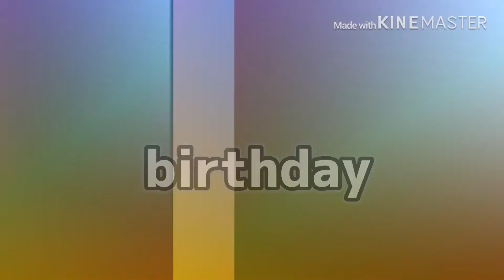7MayN_M Part 10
Sorry if the audio is on